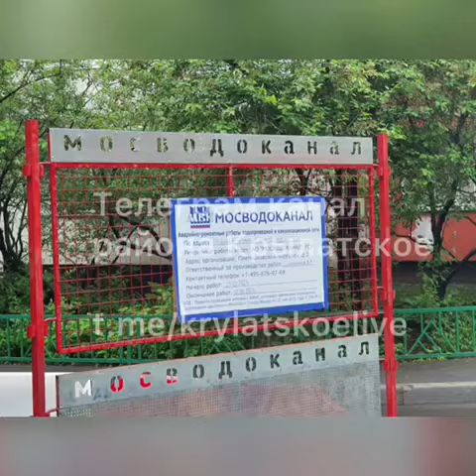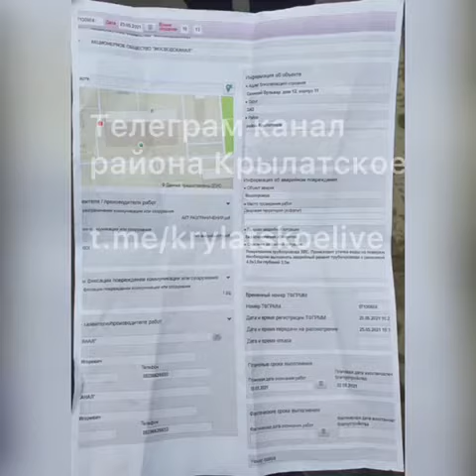Жители осеннего бульвара остановили незаконные работы Мосводоканала в Крылатском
Жители Осеннего бульвара остановили незаконные работы Мосводоканала, сотрудники которого по выдуманным причинам пытаются подсоединить магазин дом 12/6 к коммуникациям для начала реконструкции/стройки нового торгового центра

Неожиданное продолжение получил вчерашний скандал на Осеннем бульваре дом 12/6, где жители второй день держат оборону от нежелательной стройки. Оказалось, что намечается строительство нового трехэтажного торгового центра на этом месте и вскоре все соседние дома могут погрузиться в круглосуточную грязь, пыль, вечные пробки и грохот техники.
В прошлом году было выдано разрешение на строительство и сейчас жители пытаются противостоять этому проекту.
Вот , что они написали:

«МосВодоКанал по подложной аварийной заявке, в которой указано, что вода из аварийной трубы поступает на поверхность, пытается начать работы по подключению здания магазина (Осенний бульвар 12к6) к водным коммуникациям. Это подготовка к реконструкции здания. На видео представитель МосВодоКанала объясняет, что официальное разрешение на работу получать долго, поэтому решено действовать через аварийную заявку.»